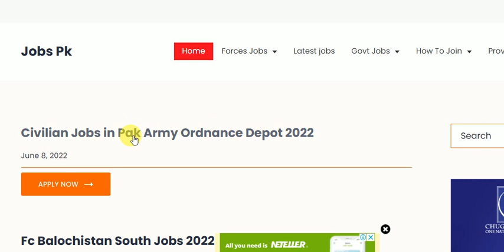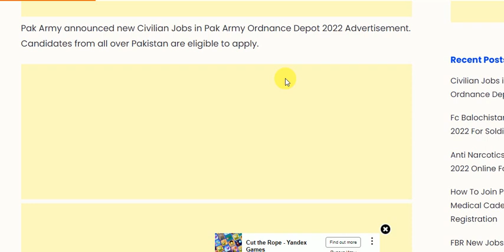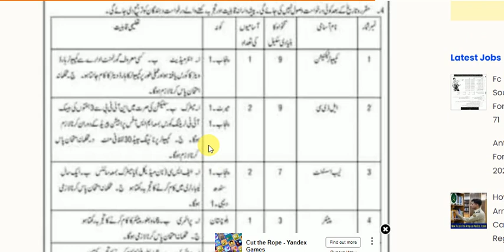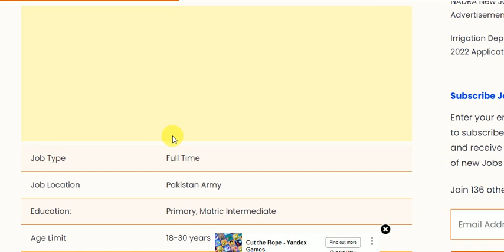Today Pak Army Civilian Jobs Advertisement 2022| Latest Government Jobs 2022| New Jobs in Pakistan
New Pak Army Civilian Jobs announced in Ordnance Depot Quetta Application Form to Join Pak Army as Civilian.